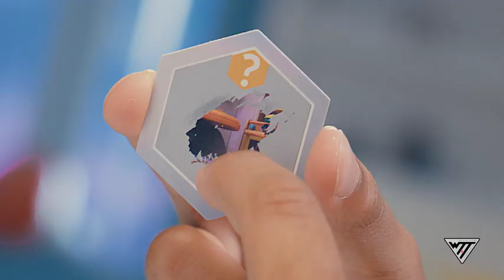Capsule Surprises Disney 100